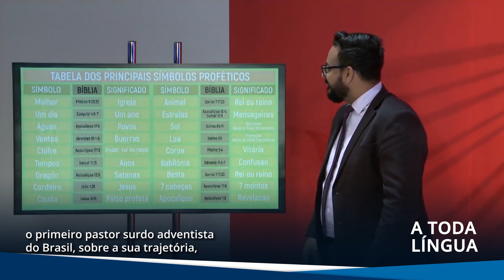Atenção redobrada | Ao Ponto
Conheça no Ao Ponto desta semana o primeiro pastor adventista surdo  do Brasil, iniciativa sobre o Dia do Trânsito e mais! Compartilhe!

Se preferir, navegue pelos temas:

Influência digital: 0:12

A toda língua: 0:29

Conscientização no trânsito: 0:43

Descanso real: 0:58

Quer receber informações sobre a Igreja Adventista em primeira mão? Faça o download do aplicativo Notícias Adventistas:

FELIZ7PLAY